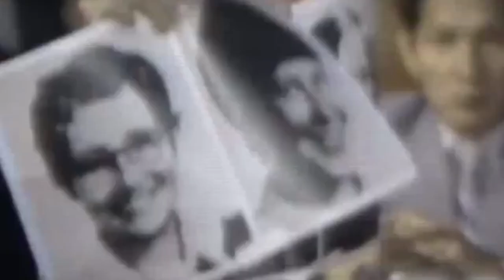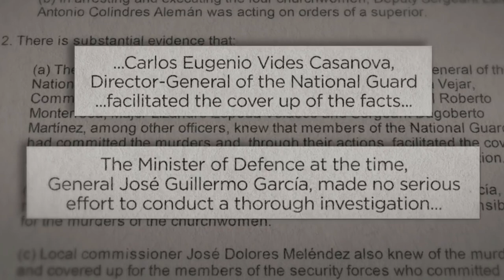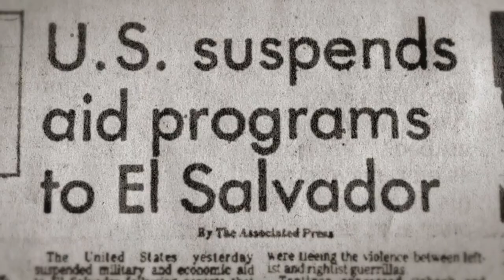El Salvador | 40 años del asesinato de las religiosas de la sociedad Maryknoll en 1980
El 2 de diciembre de 1980 fueron violadas y asesinadas las monjas norteamericanas Ita Ford, Maura Clarke, Dorothy Kazel y la Misionera Laica Jean Donovan.
Se conmemora un capítulo triste y doloroso en la historia salvadoreña.
EL CONTENIDO DE ESTE VIDEO PUEDE SER MUY GRÁFICO: SE RECOMIENDA DISCRECIÓN.

Fuentes y atribuciones:
Killed in El Salvador: An American Story | Retro Report | The New York Times.
Audiovisuales UCA: Hermanas de nuestro pueblo. Hermanas Maryknoll.
Revista Factum: Los votos del silencio, la masacre de las monjas maryknoll.
elsalvador.com: Autores intelectuales del asesinato de monjas siguen impunes 38 años después.
telesurtv.net: El Salvador 35 años de impunidad por asesinato de 4 religiosas.
ecured.cu: Asesinato de las monjas en El Salvador.